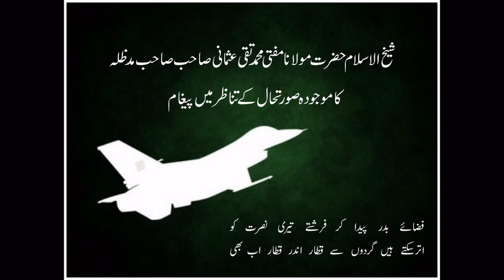شیخ الاسلام حضرت مفتی محمد تقی عثمانی مدظلہ کا موجودہ صورتحال کے تناظر میں پیغام